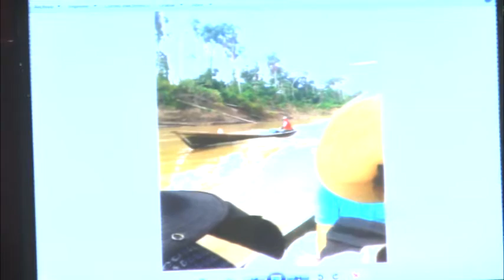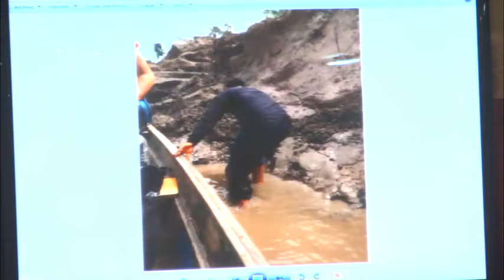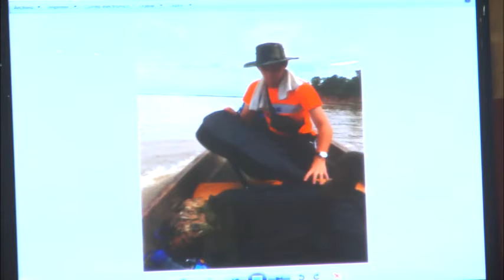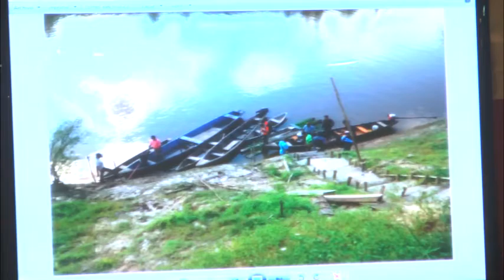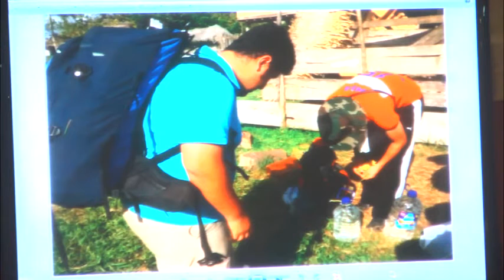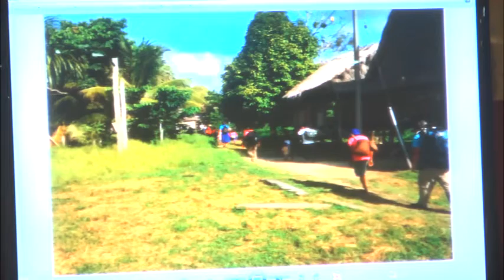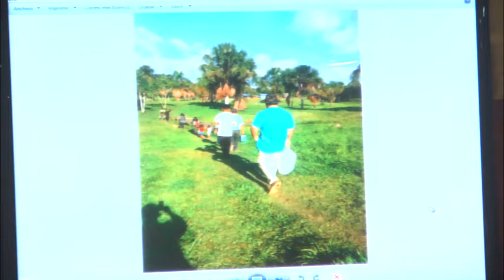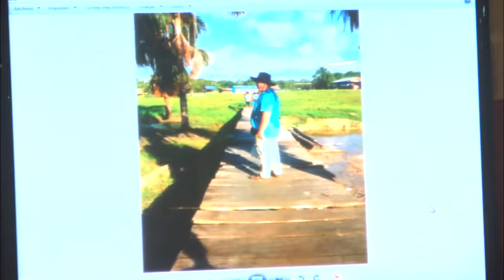Domingo 12 de Septiembre - Testimonio Viaje al Amazonas